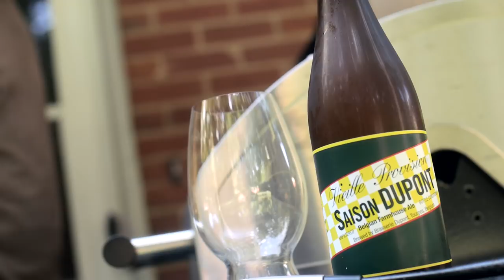Saison Dupont Beer Review. A Belgian Farmhouse Ale from a Farm in Belgium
Today's beer beer review is Saison Dupont.  A type of ale according to Beer Advocate's indisputable beer definitions that usually has a fruity, horsey, goaty, and or leather like aromas. Yummy!  While I love plenty of porters and stouts, and other dark beers.  In my Belgians I like the lighter varieties that favor hops to malts.  So less of the Chimay’s and more of these.  Don’t let the color fool you though, as even the lighter Chimanys like the Ciq cents are still pretty malty.  Anyway watch me drink it to find out all kinds of wonderful things: like at least it's not an IPA.